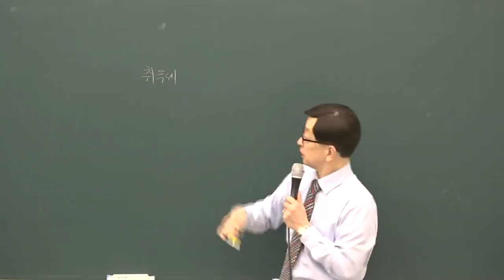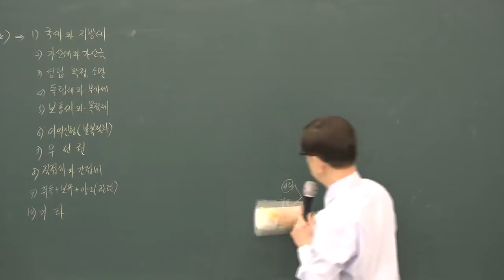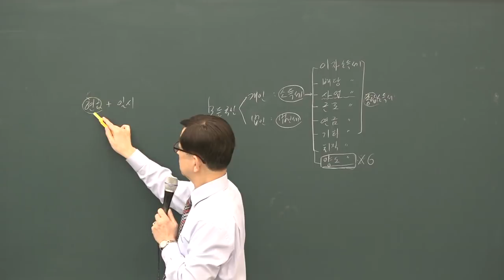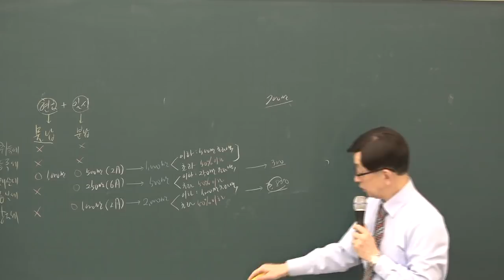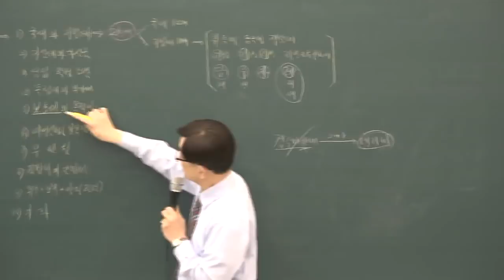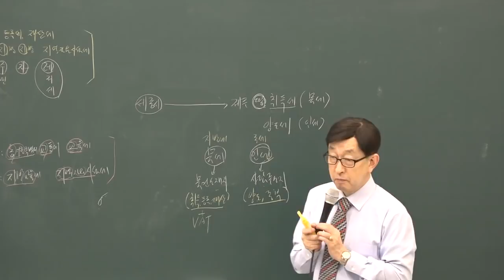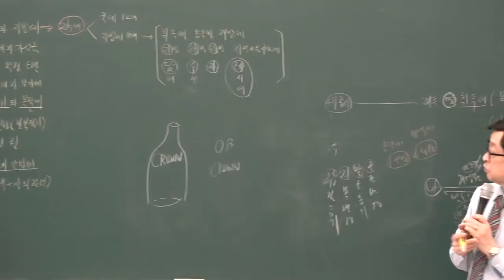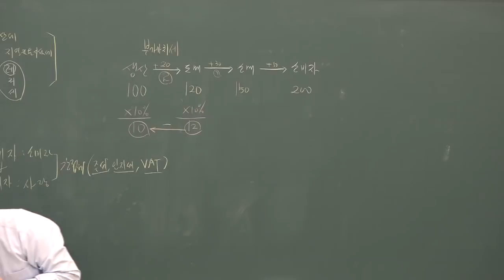[공전무] 2019년 공인중개사 부동산세법 고급이론 3-1